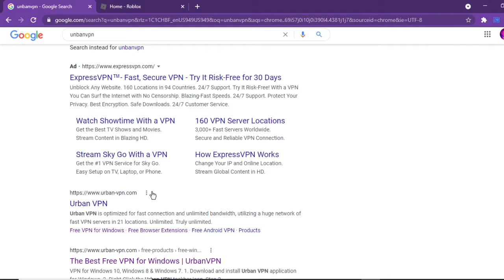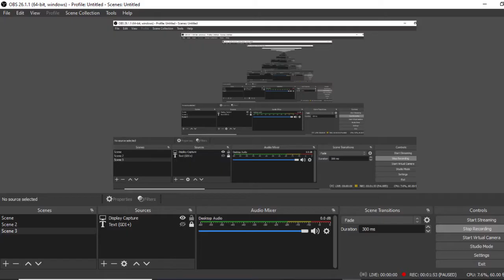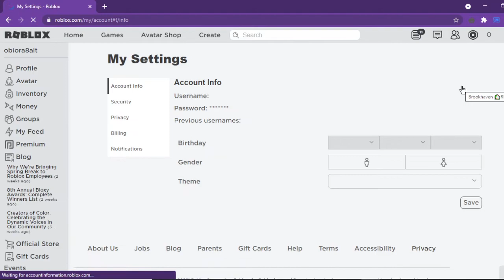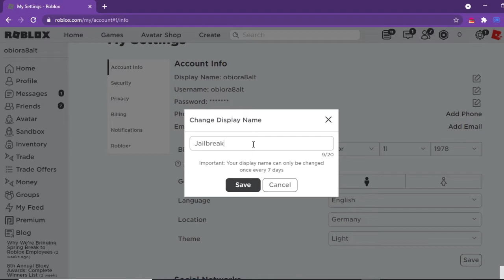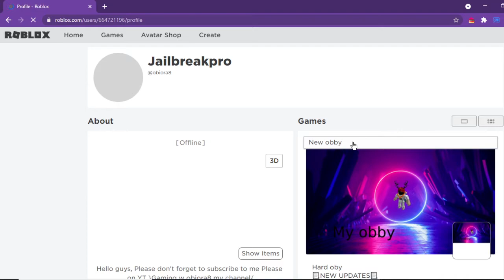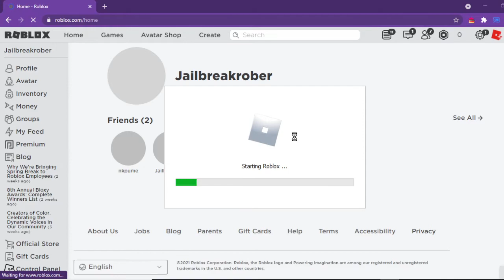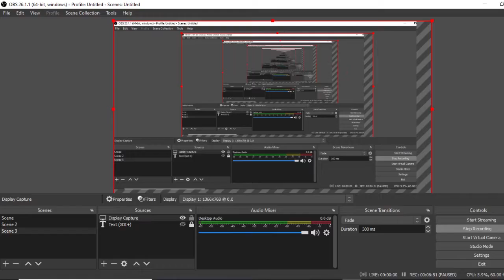How to get display names in Roblox!!! gamingwobiora8 (Obiblox)